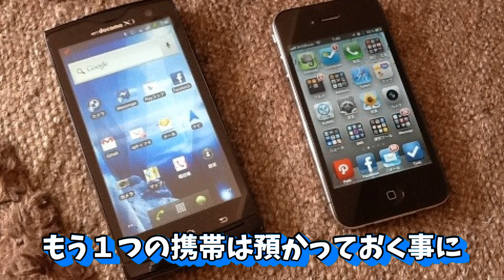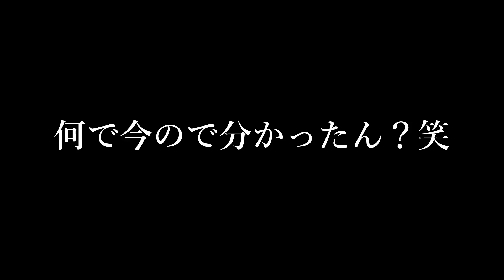【都市伝説】この動画を見るとタクシーに乗れなくなります。【ノンラビ】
1st Full ALBUMの購入はコチラから

テロップ：太我 / 矢野晴人

18:09 太我